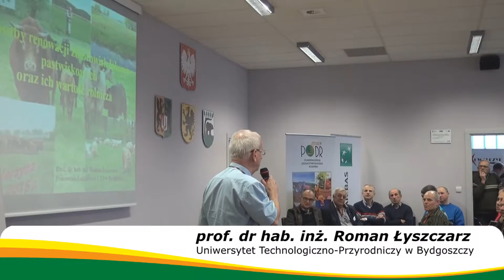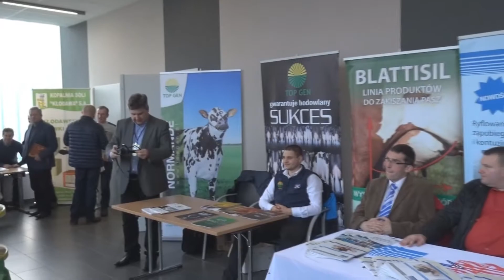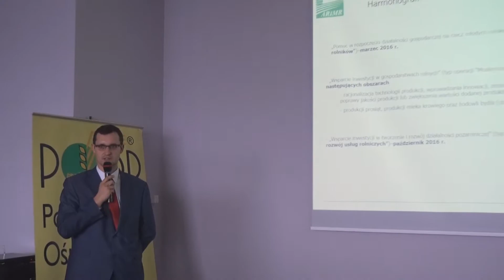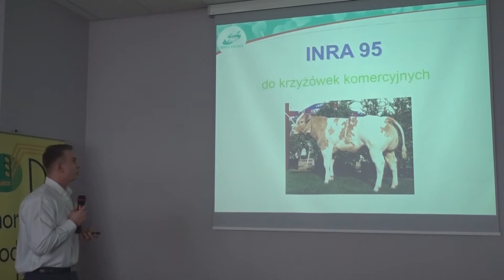„Wołowina szansą dla Pomorza” - konferencja w Kościerzynie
W dniu 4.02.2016 w Kościerzynie odbyła się szósta edycja konferencji dla hodowców bydła mięsnego zorganizowana przez Pomorski Ośrodek Doradztwa Rolniczego w Gdańsku do konferencji przyczyniły się również Polski Związek Hodowców i Producentów Bydła Mięsnego oraz  Grupą Producentów Rolnych „Wołowina Pomorska”. W trakcie spotkania poruszono zagadnienia bardzo istotne w hodowli bydła mięsnego.